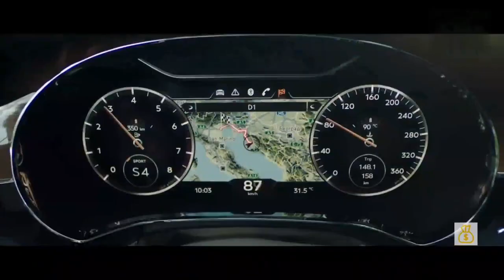Luxury lifestyle of billionaires billionaires motivation and inspired richest people life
Hi I'm Luxurious LifeStyle

Luxury lifestyle of billionaires || billionaires motivation and inspired life || richest people life

If you have any idea how to make my channel better or you have any video🎥
For copyright or Business related issues or any matter please send me an

Thanks

Video Credit

Description

Video Editor Software :

KineMaster

Thumbnail Maker

YouTube Copyright Police:

Copyright is not forever, but it's forever enough for YouTube. Copyright lasts for 70 years past the death of the author; after that point, the copyrighted content enters the public domain. When that happens, the content is no longer protected by intellectual property laws, and anyone can use it without permission.